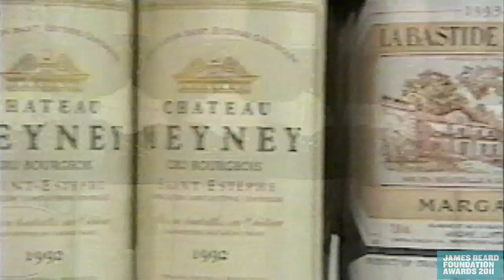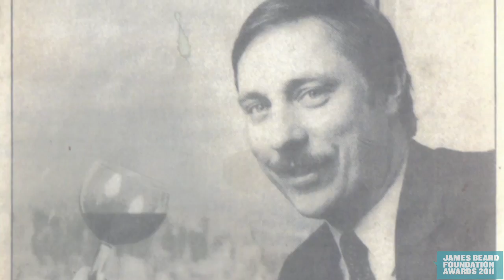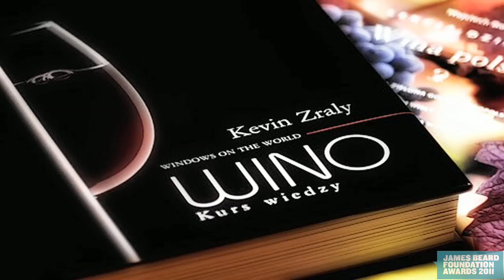2011 James Beard Awards Lifetime Achievement: Kevin Zraly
The Lifetime Achievement Award is given to an individual whose lifetime body of work has had a positive and long-lasting impact on the way we eat, cook, or think about food in America.

Kevin Zraly's passion for wine and his uncanny ability to translate the world of wine into a fun and approachable subject have led him to become one of the world's leading wine educators and best-selling wine authors. He began his career as a waiter and bartender at John Novi's Depuy Canal House restaurant, and later journeyed to vineyards both here and abroad. After moving to New York City and a chance meeting Chef Barbara Kafka and legendary restaurateur Joe Baum in 1976, Kevin became cellar master and eventually wine director for the renowned Windows on the World restaurant atop the World Trade Center. By 2000, Windows was the country's top-grossing restaurant, and with Kevin at the reins of its renowned wine program from the day it opened to its final tragic day, September 11, 2001, it had sold more wine than any restaurant in the country.

It was also at Windows that Kevin established his Windows on the World Wine School, which is still going strong today. There, Kevin, a born communicator with quick wit, high energy and an engaging style, demystifies wine for his students, stripping away intimidation and pretension and making it accessible to all. Now in its 35th year, this perpetually sold out course is held at the Marriott Marquis in Times Square and has won the praises of wine experts around the world. To date, more than 20,000 people have graduated from the Windows on the World Wine School, from wine novices and aficionados to top chefs and culinary professionals. In 1985, Kevin decided to translate his classes onto the pages of a book, distilling his years of wine travel and knowledge into Windows on the World Complete Wine Course. Like his classes, the book offered an unprecedented depth of information presented in an easy-to-understand style, taking readers on a worldwide journey from grape to glass. It became a runaway success that has since been lauded by some of the world's most respected wine writers. Every year, Kevin updates the book with additional wine recommendations and lessons, and in 2009, he celebrated its 25th anniversary edition. With a 2012 edition soon on its way, Windows on the World Complete Wine Course has become the #1 best-selling wine book in the world, with more than three million copies sold to date. In Kevin's hands, learning about wine is (almost) as fun as it is to drink.

Kevin has been the recipient of many prestigious awards and accolades, including the 2006 Wine Literary Award, the European Wine Council's Lifetime Achievement Award, the 1993 James Beard Foundation Outstanding Wine and Spirits Professional Award, the Food and Beverage Association's Man of the Year Award and the Lifetime Achievement Award from the Society of Wine Educators. Kevin is a member of Culinary Institute of America's Board of Trustees, author of Kevin Zraly's American Wine Guide (the only book that covers wine in all 50 U.S. states) and the newly-released The Ultimate Wine Companion: The Complete Guide to Understanding Wine by the World's Foremost Wine Authorities, moderator of the Sherry-Lehmann/Kevin Zraly Master Wine Classes and Wine Club in New York City, and co-creator (with Robert Parker) of the Parker & Zraly Wine Certification Program on eRobertParker.com.